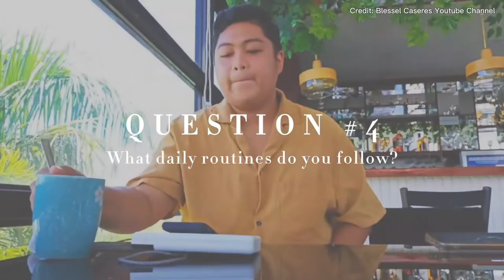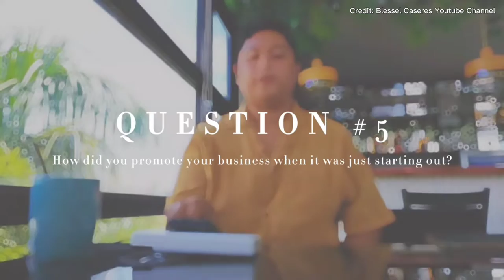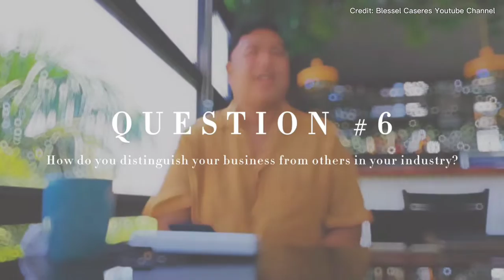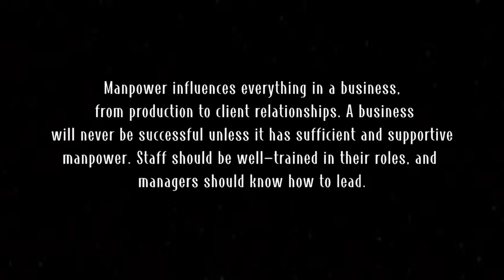HOW TO BE A SUCCESSFUL ENTREPRENEUR|THE IMPORTANCE OF MANPOWER IN THE BUSINESS|FELIZ HOTEL BAIS CITY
The grade 12 HUMS students, conducting interview with the owner of one of the successful entrepreneurs in Bais City. How to become a successful entrepreneur, the roles and importance of employees in the business how to entice them to be motivated and productive.